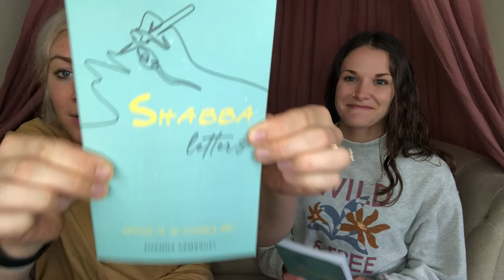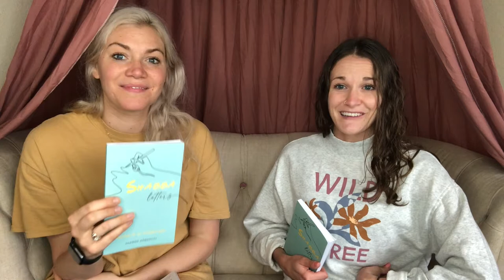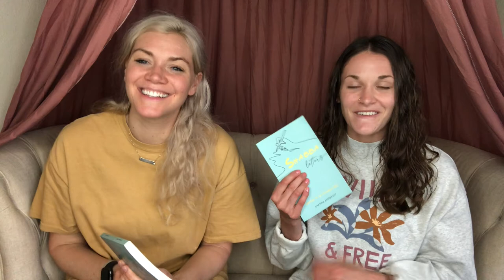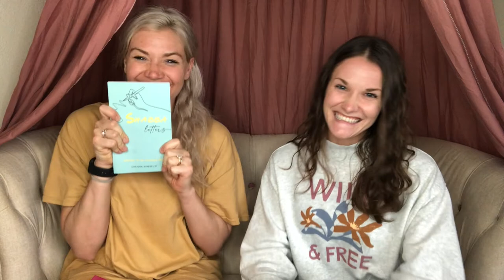Shabba Letters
To buy Shanna's book on Amazon